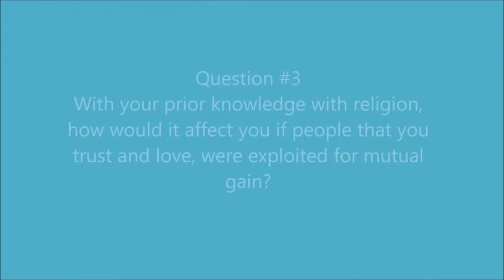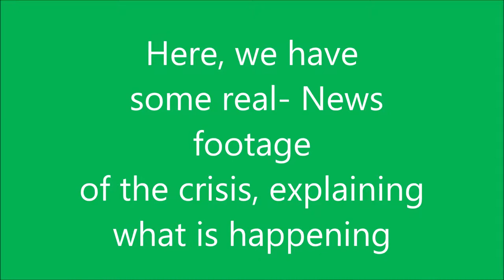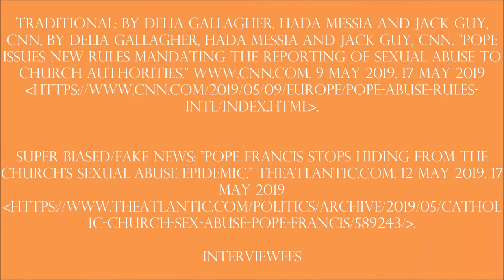English 4 - Documentary Film Project - Dalton V, Marc Z, Ben V.